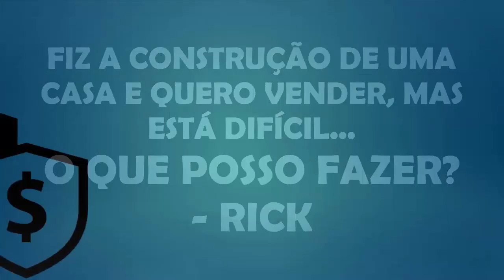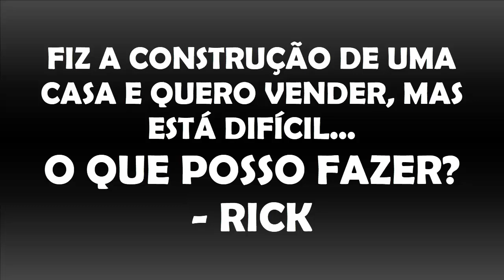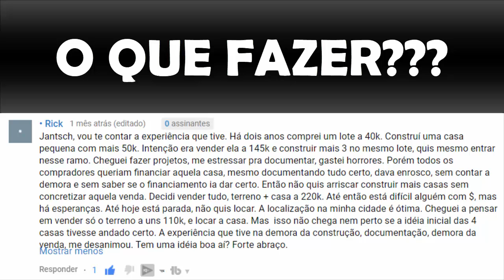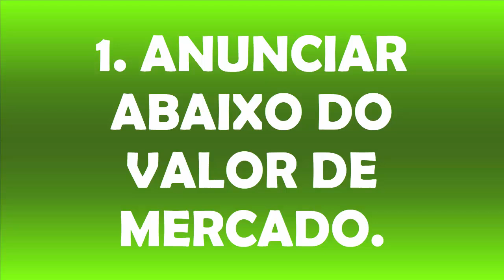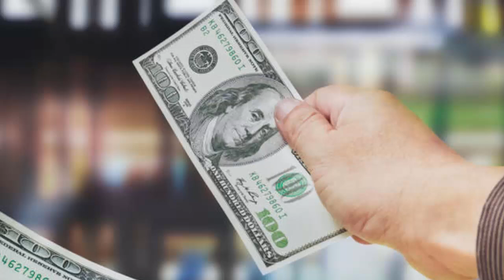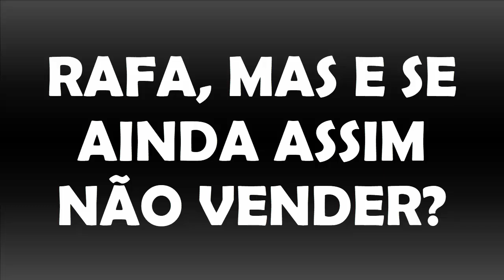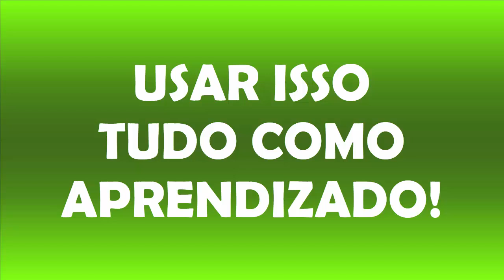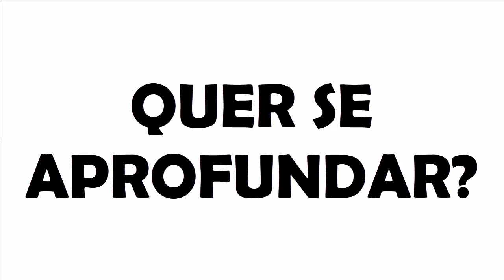FIZ A CONSTRUÇÃO DE UMA CASA, MAS NÃO CONSIGO VENDER... E AGORA?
Neste vídeo você vai aprender o que você pode fazer se, você está tendo dificuldades de vender um imóvel (casa, apartamento, etc).
Abraço,

MEUS LIVROS E TREINAMENTOS:
1) eBook: Como Lucrar Investindo Em IMÓVEIS: